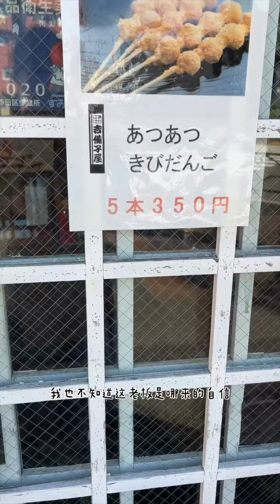【日本美食】在日本吃點心有多複雜